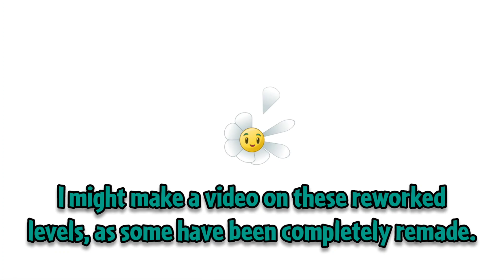Plants vs Zombies 2: AltverZ - Weekly Defusal (Episode 38)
late video again oops

Note: I'm not making a video on every single weekly challenge, but as I said in the video, I might make a video around those levels that were revamped (like PS - IX, DAX - VIII and the new FFX - V)

So 1.6.1 finally dropped (after a delay bcuz PvZ2 code is fucking AWFUL) and it's just a minor update. It fixes multiple bugs, has some QoL changes, and brings in a lot of new Costumes and Skins. It also includes new Pinata Party events, one of them is Backyard Big Top which brings us a new plant, Maypop Mechanic. Strawburst is here too, and so does the long awaited Weekly Challenges in the game itself, and 1 new Veteran Quest.

0:00 Intro
0:15 Shopping
1:25 Pinata Party
5:00 Defuse Chaos (old FFX-V)
9:20 Weekly Challenge
14:30 Outro